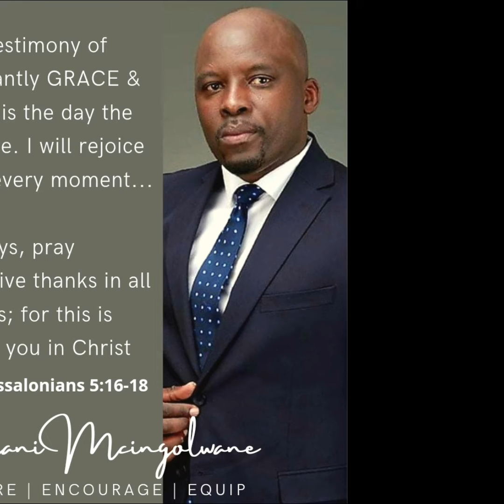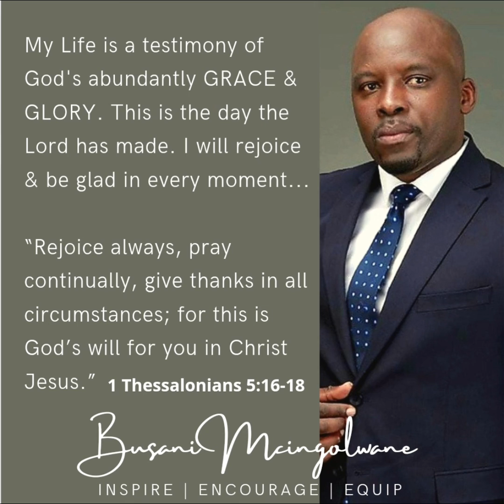MY LIFE IS A TESTIMONY OF THE GRACE & GLORY OF GLORY OF GOD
Our lives are on display this very moment, showcasing God's abundant GRACE & GLORY. Someone beautifully described the Glory of God as follows:  "It is who God is. It is the essence of His nature; the weight of His importance; the radiance of His splendor; the demonstration of His power; the atmosphere of His presence." What a privilege it is to do the will of God in the power of God for His glory. “Grace is free sovereign favour to the ill-deserving.” Benjamin B. Warfield. Glory to God!!! By grace we were saved & empowered for our assignment (Ephesians 2:8-10). Grace is given not because we have done good works, but in order that we may be able to do them. This is the day the Lord has made, let's see & seize opportunities to manifest God's glory. These opportunities are often disguised as obstacles or problems. Let's respond to every problem or obstacle in the power & wisdom of God made available to us in CHRIST JESUS. "We have a choice every day regarding the attitude we will embrace for the day. Life is 10% what happens to us and 90% how we react to it. Our attitude is everything." Charles R. Swindoll. Let's determine to...

"Rejoice always and delight in your faith; be unceasing and persistent in prayer; in every situation [no matter what the circumstances] be thankful and continually give thanks to God; for this is the will of God for you in Christ Jesus. Do not quench [subdue, or be unresponsive to the working and guidance of] the [Holy] Spirit. Do not scorn or reject gifts of prophecy or prophecies [spoken revelations—words of instruction or exhortation or warning]. But test all things carefully [so you can recognize what is good]. Hold firmly to that which is good. Abstain from every form of evil [withdraw and keep away from it]." 1 Thessalonians 5:16‭-‬22 AMP

PRAYER
May we know & enjoy the Glory of God. Through the Church the multifaceted wisdom of God in all its countless aspects will be made known. Yes to the angelic rulers and authorities in the heavenly places will see His power & wisdom through our lives. Lord l totally submit to You.  May Your abundant glory & grace be seen through my life as You operate in & through me by Your Spirit all day & every day in the name of Jesus Christ, Amen.

Inspired by: Romans 12:1-2; Ephesians 3:10